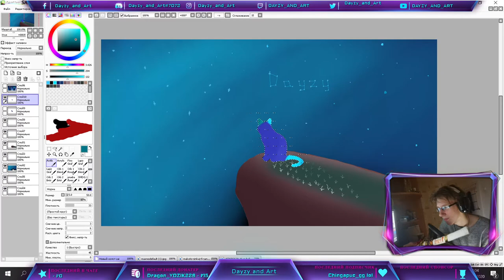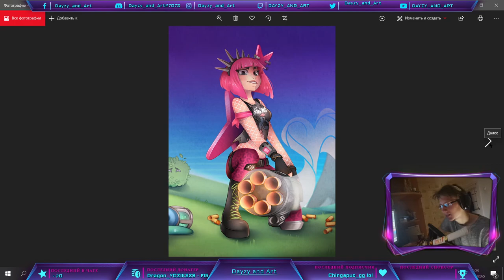🔴Няшный обзор магазина фортнайт от Дейзи / 05.07.2020 / Магазин фортнайт / скины / Dayzy and art